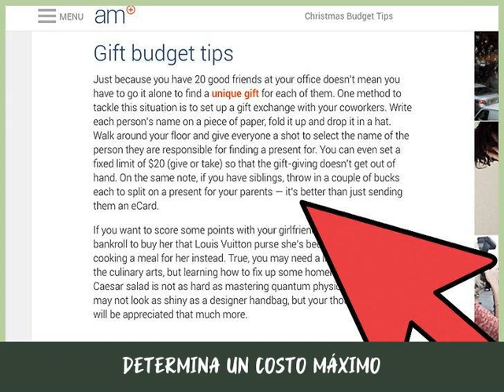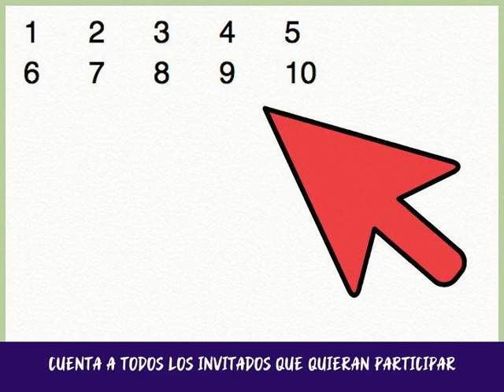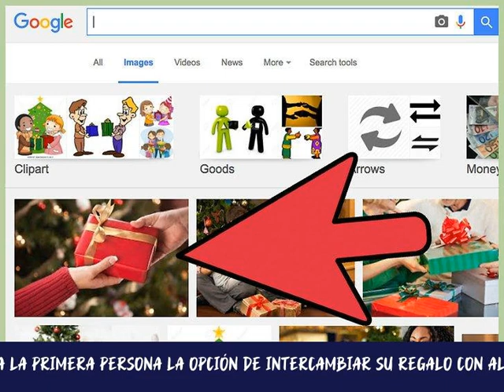Cómo jugar al juego de Navidad llamado “Regalos de intercambio tontos”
Este juego para dar un regalo es un aporte divertido para una fiesta en una festividad, ya sea que siempre lo hayas conocido como “Intercambio de regalos tipo elefante blanco”, “Trueque Yanqui” o “Pollyanna”. Si bien es cierto que jugar “Regalos de intercambio tontos” es obviamente perfecto para la Navidad, también puedes jugarlo en muchas otras ocasiones.